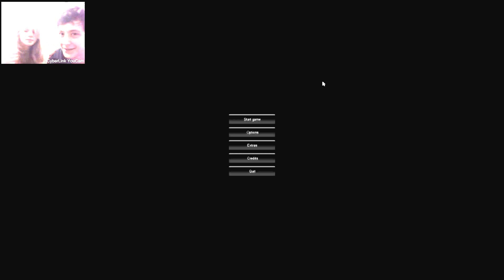Let's play Slender - GF Special w/ HňaHňa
Je tu HňaHňa a rozhodl jsem se pro Vás natočit Slendera se svojí holkou Lídou. Ke konci už je slabé světlo u baterky a není skoro nic vidět, ale snad to nebude nějak extra vadit a díl se Vám bude líbit i tak :-)